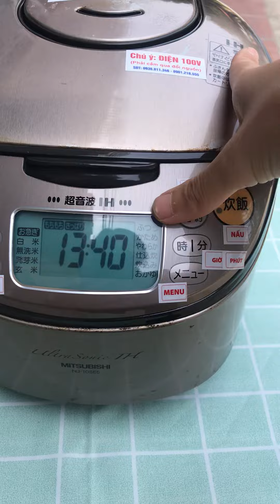Chỉ 800k thôi Nồi cơm 1.0l Mitsubishi NJ-10SE5 cao tần | 0936811346 | 0901218555